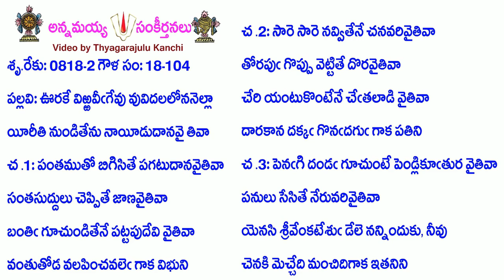Book18-Song104-8135-ఊరకే విఱ్ఱవీఁగేవు వువిదలలోననెల్లా-ūrakē viṟṟavīm̐gēvu vuvidalalōnanellā